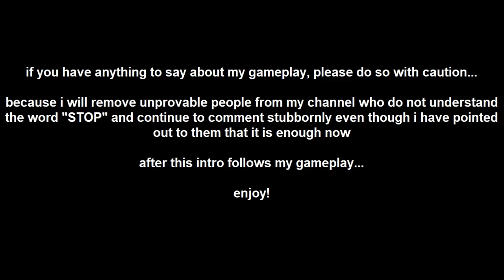ARK - how to fight any dino in this game, it will be not always that easy, especially by more than 1